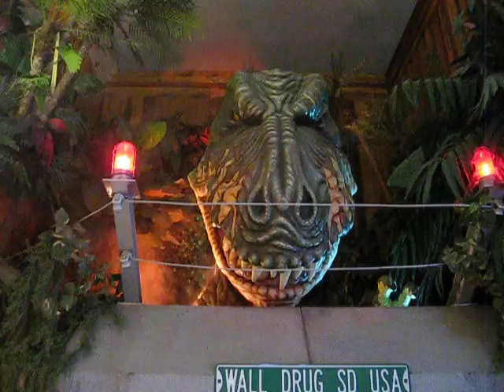Wall Dino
taken at wall drug in wall, south dakota